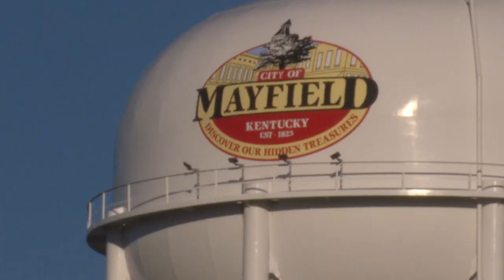From the Farm: A Christmas Comeback For Mayfield Kentucky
A year after a tornado ripped through Kentucky and Tennessee before Christmas we host "A Christmas Comeback" for the community. Mayor Kathy O'nan talks about the experience.